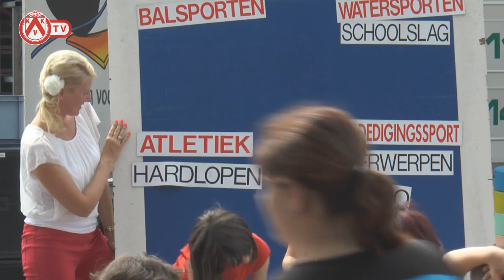Sfeerbeelden fandag 2014-2015